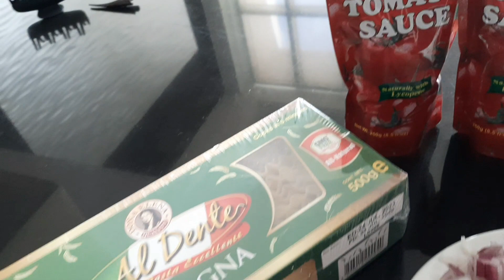BAKE LASAGNA GROUND CHICKEN SAUCE!!